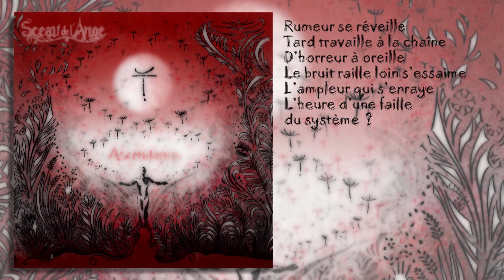Sceau de l'Ange - "Anecdote" (lyric video)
Sceau de l'Ange - "Anecdote" from the album "Ascendance"

Recording engineer : Trashfield
Mixing and Mastering by Jamie King
Label : Sortilège Metal Prod'

Lyrics :

Ecoute encore complote l’anecdote
Et à quel cou, sur quel compte elle pendeloque
Feint, diffame
Si affamée à faire la fable

Sur qui elle court, de quels codes elle se dote
D’alpha à fin
De phrases affables elle fausse la fame

Aux airs livrent lèvres populaires
Leurs bacilles poix de cerveau
Poison passion des hères
Seule, progresse pandémie de mots
Informe, enferme, forme bulle de verre
Formule nos courants mentaux
Nos âmes quittent leur rivière

Quel faible faussement parfait,
Quel affamé fera la fable, infâmera les faits?
Infectera jusqu’à ma foi ?

Tous ont perdu le fil, l’affect
Vendu l’antidote, le vrai
De vagues remèdes s’altèrent et se taisent
Intimes muets
Les seuls que j’ai,
Liens indemnes, se resserrent

Vois, ville de vice se surveille,
Saigne
Voyeurs cœurs de robots,
En ruban, enserrent la scène

Tous ont perdu le fil
L’affect
Le dialogue, l'après

Rumeur se réveille
Tard travaille à la chaîne
D’horreur à oreille
Le bruit raille loin s’essaime
L’ampleur qui s’enraye
L’heure d’une faille du système ?